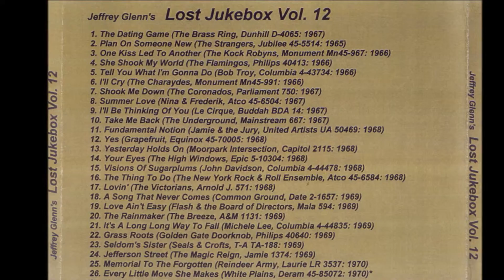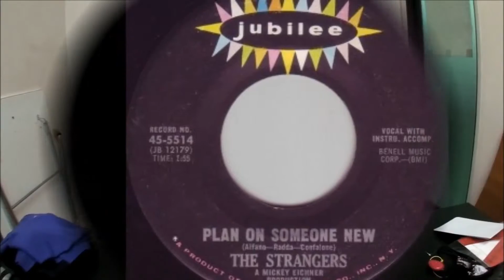The Strangers - Plan On Someone New 1965